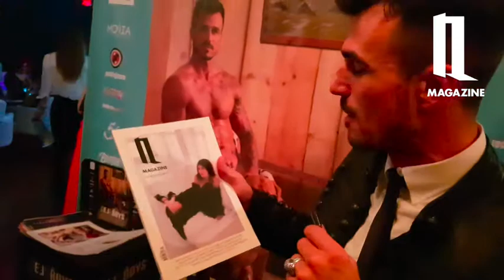Luca Dorigo per QMagazine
Il calendario Hellboy 2018 e QMagazine edizione inverno 2017, intervista a Luca Dorigo, personaggio televisivo e influencer italiano. È conosciuto soprattutto per aver partecipato a diversi programmi televisivi, tra cui il reality show "Uomini e Donne" e la trasmissione "Temptation Island". Inoltre, ha anche lavorato come conduttore e opinionista in altre trasmissioni televisive e radiofoniche.